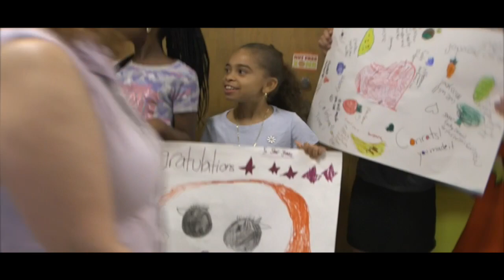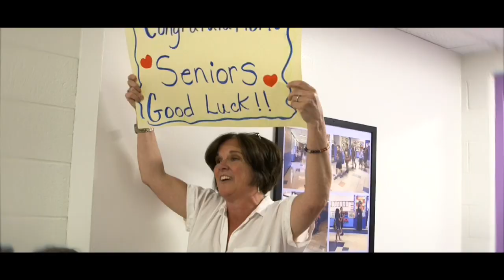2023 Springhurst Senior Walk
Walking through the halls of Springhurst Elementary School for one last time has now become an annual tradition for Dobbs Ferry High School graduating seniors. This year in particular was bittersweet for Springhurst Principal Dr. Julia Drake who started at the elementary school when most of the seniors were in 1st grade, some 11 years ago. The graduates presented a signed photograph of the Class of 2023 and donned their caps n' gowns to bid farewell to the school, former teachers, K-5 students and their beloved elementary principal.